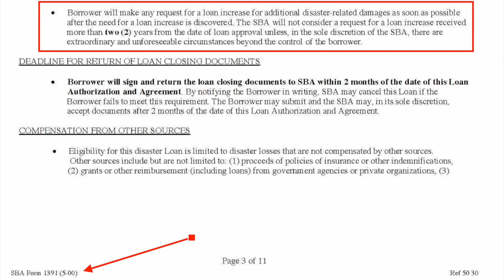December 31st EIDL Deadline | EIDL Grant vs. Loan | Call Local Politicians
We banter about what is hopefully deemed to be some relief and good news about the December 31st EIDL Deadline along with. SEE TIMESTAMPS!
0:00 Another thing to NOT worry about!!
0:10 Will EIDL run out of money?
0:25 How EIDL is not like other disaster programs
0:50 An EIDL is a loan and the logic is THIS...
1:10 AVOID clickbait
1:40 No one knows what will happen on Dec. 31st
2:10 If you already have an EIDL loan…...
2:35 READ YOUR LOAN AGREEMENT
2:50 Up to 24 months from original loan date to request an increase
2:55 Money is from congressional appropriations
3:00 MISREADING HEADLINES about the Dec. 31st Deadline
3:15 What about reconsiderations and appeals
3:25 SBA’s horrific communications and PR team
4:00 Please subscribe to SIMPLE SENSE PODCAST
4:07 If you feel you must call your LOCAL POLITICIANS
4:20 SBA is woefully underfunded
4:50 Why you’re having problems with your COVID-19 EIDL

IF OUR INFO has been useful, helpful & productive, please leave a GOOGLE REVIEWS so other business owners find this channel for SBA EIDL information:

Get access to our COVID-19 EIDL Resource Hub, which includes various Guides, forms, templates, scripts, and instructions to manage communications with SBA

📌  The content in any of Aurora Consulting's YouTube videos or this website shall not be construed as tax, legal, insurance, construction, engineering, health & safety, electrical, financial advice, or other & may be outdated or inaccurate; it is your responsibility to verify all information.